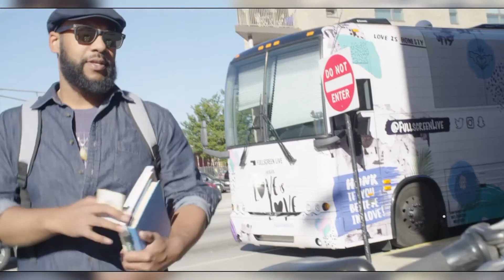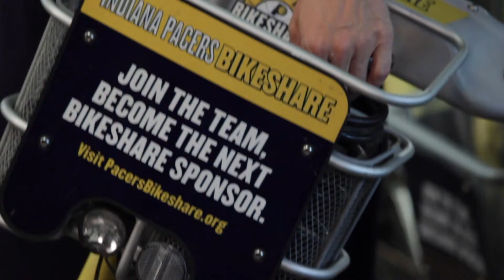E11P03 / BOOMER TV - Indiana Pacers Bike Share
E11P03 / BOOMER TV - Indiana Pacers Bike Share. First on WFYI every Tuesday, 7:30 PM EDT.